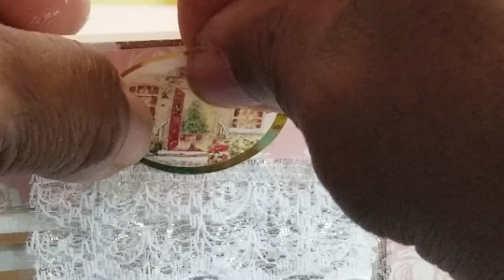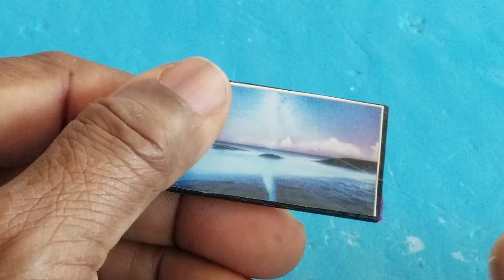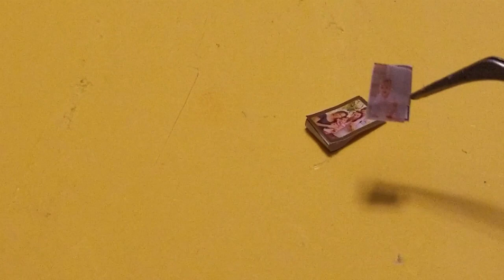DIY Dollhouse easy to make in 5minutes || Easy DIY Dollhouse Tutorial || 5minutes DIY Doll crafts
Today I am making another miniature DIY for you. In this video I am going to show you how to make doll DIY miniatures.

How to make a miniature dollhouse in a shoe box, miniature bathroom, bedroom, kitchen, and salon. DIY miniature furniture, DIY miniature crafts, DIY miniature kitchen, DIY miniature washing machine, mini mobile phone, make up and more. Our house has everything it needs, even an oven. Trust me, you will want to live in it!

DIY dollhouse, doll house, miniature, diy doll crafts, miniature diy, miniature crafts, diy room, easy diy crafts,